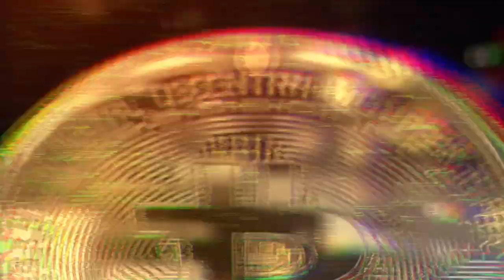Phuket 500 Złotych za Tydzień w Bardzo Turystycznym Mieście Patong. Sira Grande Hotel